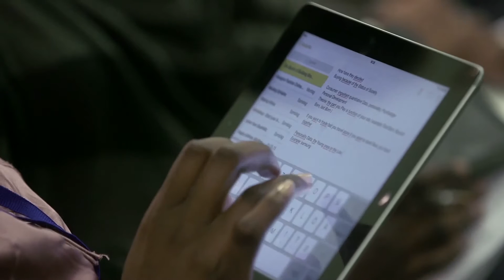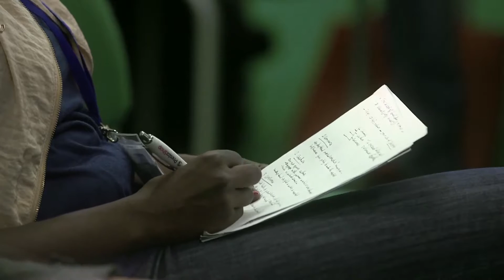Secrets to Building Brands in Emerging Markets